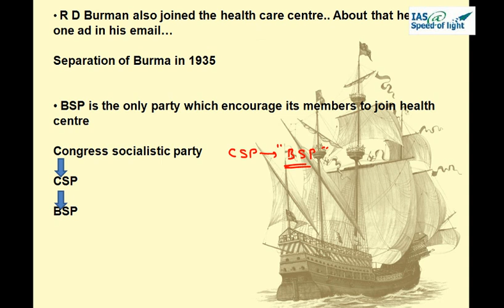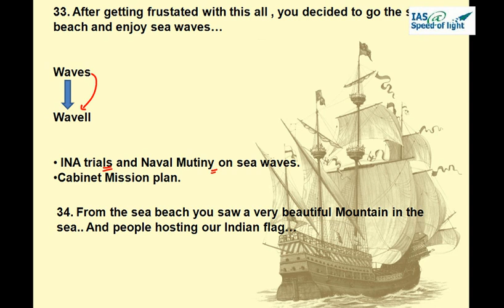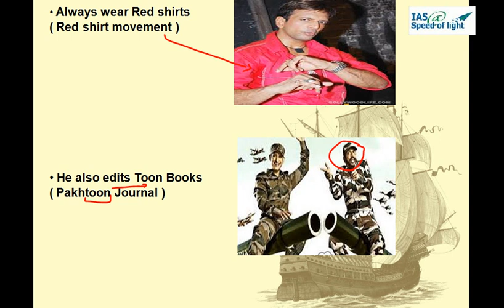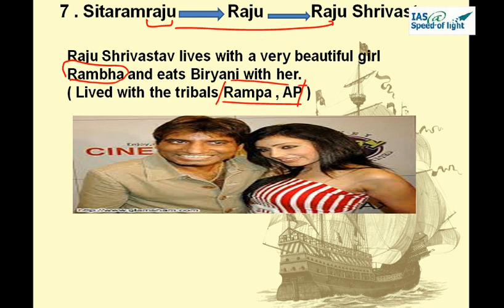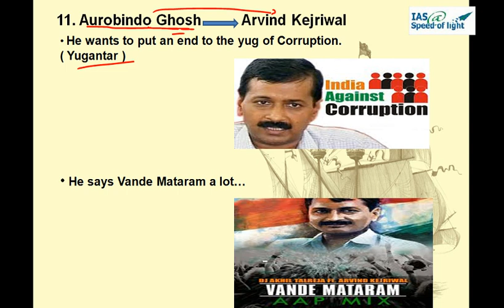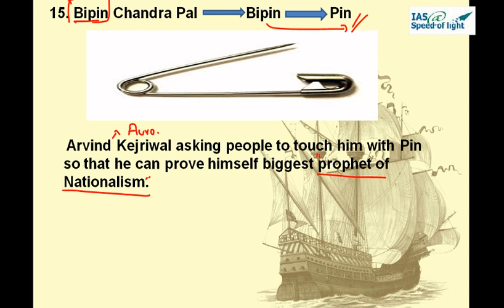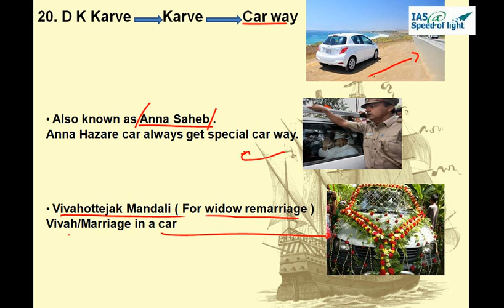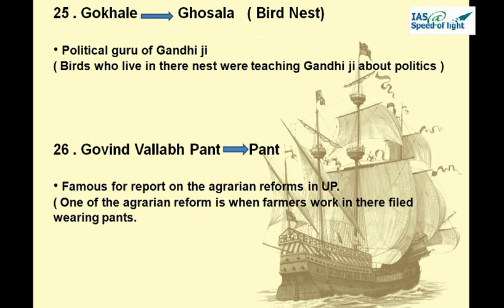Modern History Mnemonics for Civil Services Part 3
This is an attempt to simplify Education !!